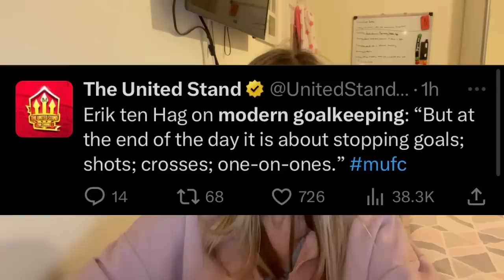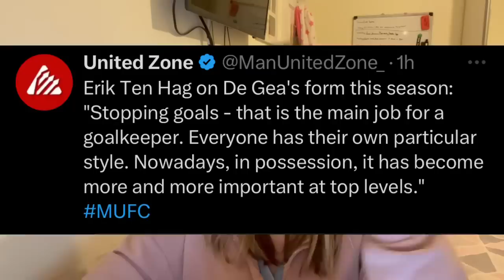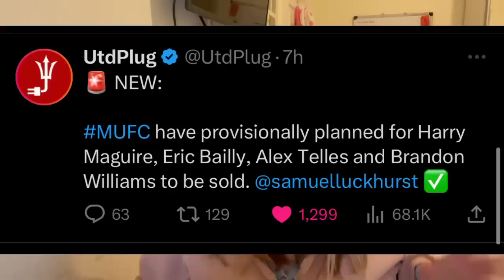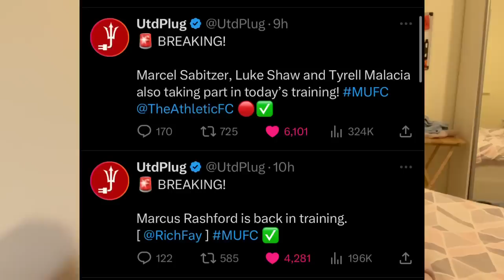WTF! Man Utd Fans Fuming W/ Ten Hag & Some Turn On Him After He Said THIS🤣 Timber In Maguire Out!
I can’t believe some Manchester United fans are now Erik Ten Hag out because he said this? Man Utd news today. Man Utd Vs Sevilla press conference and Man Utd injury update ahead of the game + Maguire to be sold? Ten hag selling 4 defenders and Frimpong and Timber lined up to replace them? Man Utd news now. Manchester United News and Latest Man Utd Takeover News: